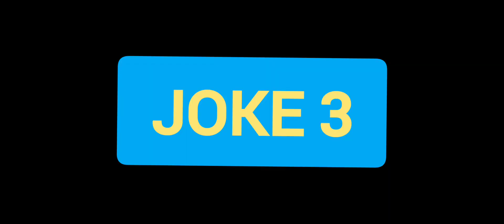Paheli bhujo to Jaane II Brain enhancer for kids & adults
Hilarious riddles II Brain enhancer for kids & adults II Episode 1

brain enhancer for kids & adults II hilarious jokes for kids to enthrall them episode 1 II CRAZ FAMIL BX

CRAZY FAMILY BX(Billion star) is a middle class family, having 4 members and a pet. My self Sumit maggo wife Sanjana maggo and two daughters Aaradhaya & Parnika and our pet Tyson. We are on youtube from october 2021 and start bloging or vloging just for fun or try to add fun in viewers life.